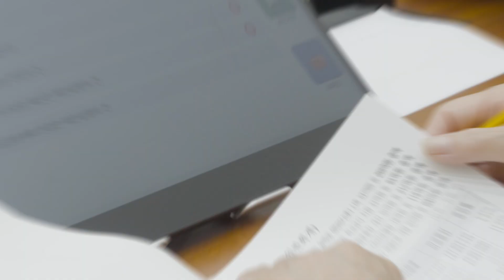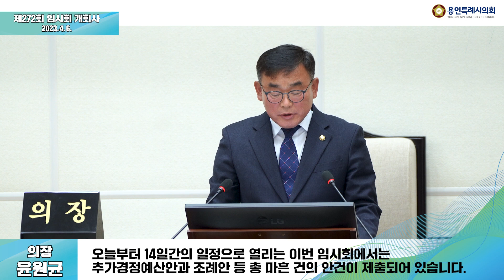제272회 임시회 개회사